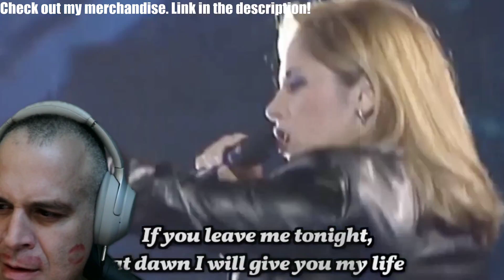FIRST TIME HEARING THIS AND KNOCKED OUT! Lara Fabian & Johnny Hallyday - Requiem pour un fou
*all uploads are the intellectual property of Matt Criscuolo. You do not have permission to re-use or publish any part of them without my written consent.